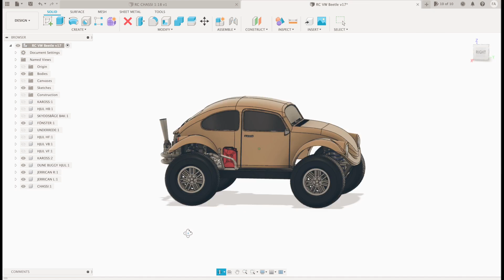RC BAJA BUG - 3D printed body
This is how I 3d printed and painted my RC VW Beetle BAJA BUG body.
Modified rc car: (Pxtoys 9300/9302)
Printed on Biqu B1 3D-printer